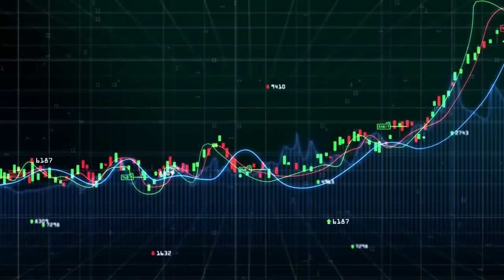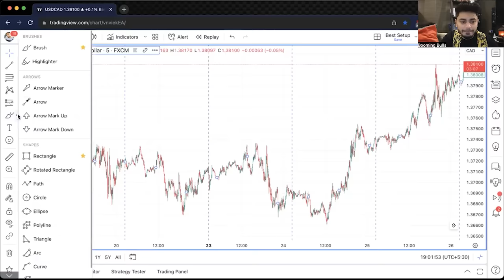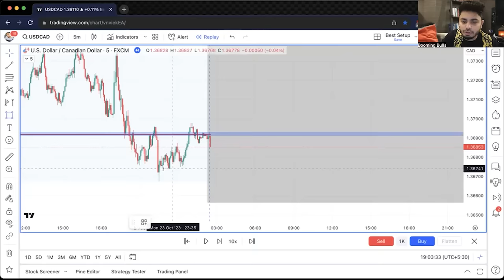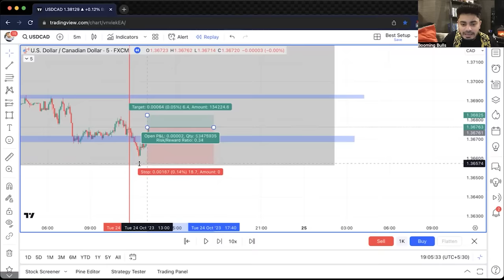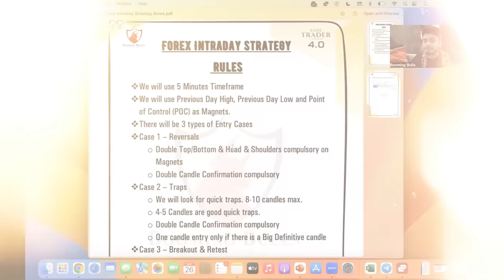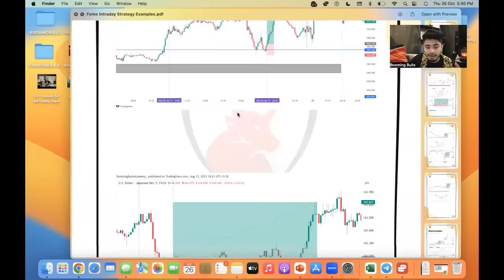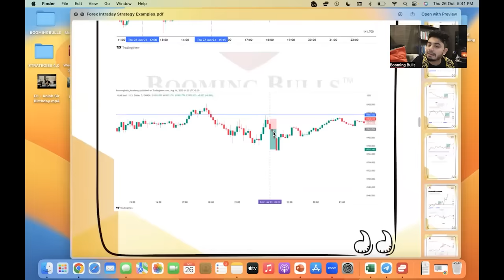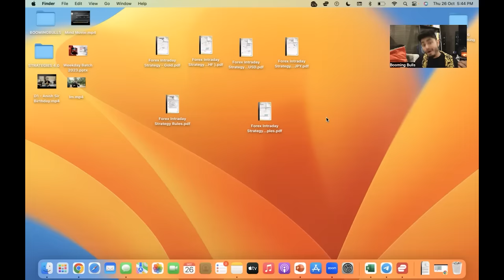P.O.C FOREX TRADING STRATEGY || Anish Singh Thakur || Booming Bulls